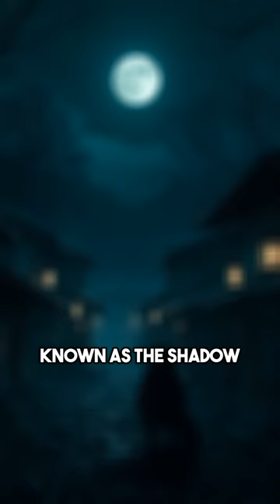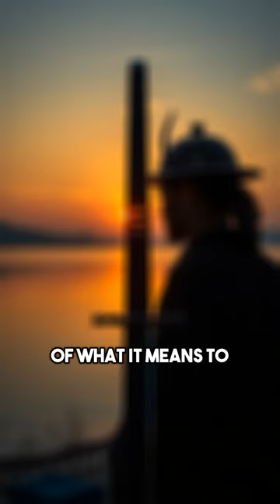🦊 Shadow Fox | Samurai's Greatest Test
In "The Unseen Enemy," journey to feudal Japan where samurai Takeshi is tasked with capturing the elusive thief, the Shadow Fox. Discover a tale of honor, loyalty, and redemption as Takeshi's mission unveils a shocking truth: the thief is his old comrade, Hiroshi. Once a respected samurai, Hiroshi's fall from grace reveals the blurred lines between duty and friendship. As Takeshi navigates this moral dilemma, he confronts the true meaning of honor. Witness a dramatic showdown that challenges what it means to be a samurai. Dive into this gripping story of betrayal and the unseen enemy within.

00:00:00 in the Unseen enemy set in feudal Japan a skilled Samurai named teesi is honored with a perilous mission to hunt down a notorious Thief known as The Shadow Fox who has been terrorizing Villages and stealing from the rich to survive teesi a man of honor and Duty embarks on a Relentless Pursuit driven by the desire to restore peace to his land and uphold the samurai code as he navigates through treacherous forests and bustling towns he encounters Whispers of the thief's true identity a revelation that shakes

00:00:32 him to his core as teeki closes in on the shadow Fox he uncovers a heartbreaking truth the thief is his former comrade Hiroshi a once respected Samurai Who Fell From Grace after a brutal betrayal left him destitute and desperate faced with the moral dilemma of Duty versus friendship teeki grapples with the reality that hiroshi's crimes stem from a need to survive in a world that has turned its back on him as their paths Collide in a gripping confrontation both men are forced to confront their pasts the choices they've

00:01:05 made and the true meaning of Honor in this tale of loyalty Redemption and the Unseen enemy within the line between good and evil blurs leading to a poignant climax that challenges the very essence of what it means to be a samurai

Summary

In feudal Japan, Samurai Teesi embarks on a mission to capture the notorious thief, Shadow Fox, only to discover his former comrade, Hiroshi, is the culprit.

Highlights
🥷 Teesi, a skilled Samurai, is tasked with capturing the notorious thief, Shadow Fox.
🏯 The thief terrorizes villages, stealing from the rich to survive.
🌲 Teesi navigates treacherous forests and bustling towns on his pursuit.
🔍 Whispers reveal the thief’s true identity, shaking Teesi to his core.
🤝 The thief is revealed to be Hiroshi, Teesi’s former comrade who fell from grace.
⚖️ Teesi faces a moral dilemma of duty versus friendship as he learns Hiroshi’s motivations.
⚔️ Their confrontation challenges the essence of honor and the blurry lines between good and evil.
Key Insights
🐉 Honor vs. Duty: Teesi embodies the samurai code, but his mission forces him to weigh honor against personal loyalty, highlighting the complexity of moral obligations.
🌌 The Unseen Enemy: The true enemy lies not in the thief but within societal failures that drive individuals like Hiroshi to desperate measures, showcasing broader societal issues.
🌿 Survival Instincts: Hiroshi’s transformation from respected samurai to thief illustrates how desperation can lead to moral compromises, challenging our definitions of right and wrong.
🛡️ Redemption Arc: The narrative emphasizes the potential for redemption, suggesting that understanding and compassion can lead to healing rather than vengeance.
🔄 Friendship Tested: The bond between Teesi and Hiroshi serves as a poignant reminder of how relationships can be strained by circumstances, yet still hold the potential for reconciliation.
🌊 Blurred Morality: As the story unfolds, the lines between hero and villain blur, prompting viewers to reflect on the nature of justice and compassion in a flawed world.
📜 Samurai Legacy: The tale underscores the evolving interpretation of samurai honor, questioning whether rigid adherence to duty can coexist with empathy and understanding.